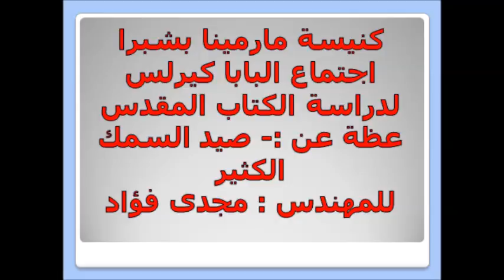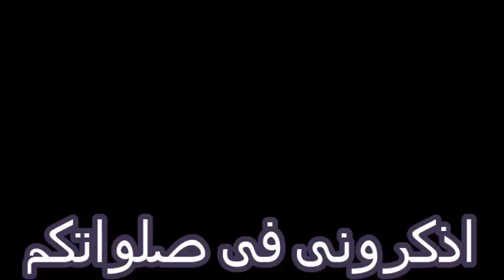صيد السمك الكثير